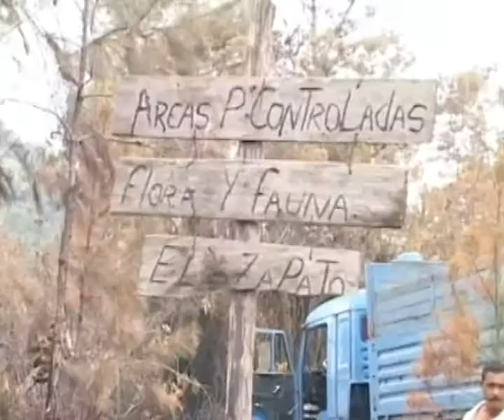энциклопедия путешественника куба ч2 13 03 14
Брянская губерния, путешествия, ольга ловина, телепрограмма